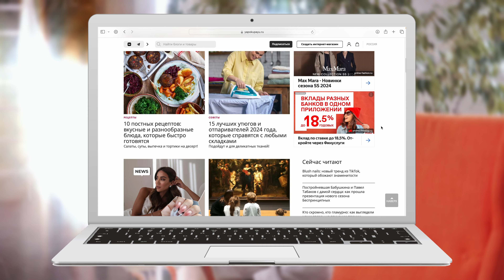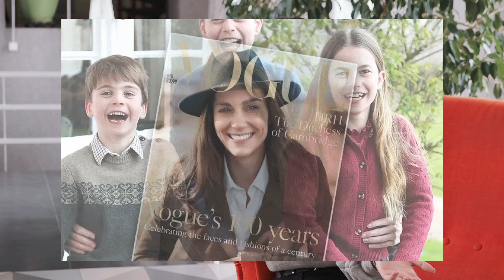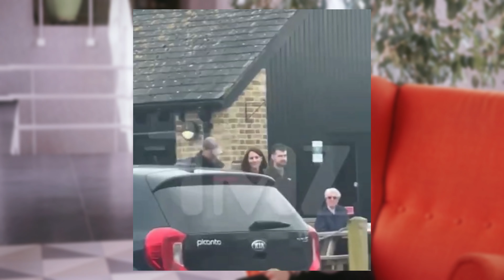Где была Кейт Миддлтон? Чем запомнился Оскар? Филипп Киркоров и Мисс мира Кристина Пышкова | НОВОСТИ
00:00 О чем выпуск
00:37 Пропажа Кейт Миддлтон
4:11 Чем РЕАЛЬНО запомнилась премия "Оскар 2024"
6:43 Автерпати Vanity Fair и лучшие наряды звезд
8:01 Киркоров после отмены
8:35 Конкурс Мисс Мира. Почему победила Кристина Пышкова?
9:29 Пока!